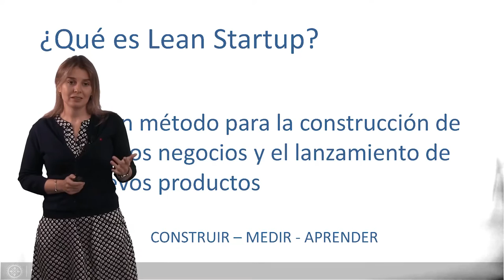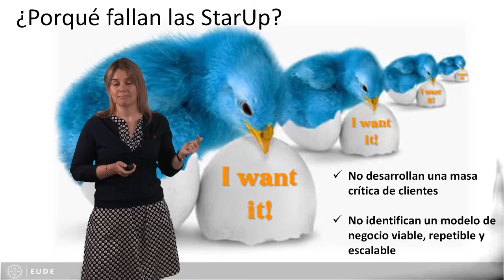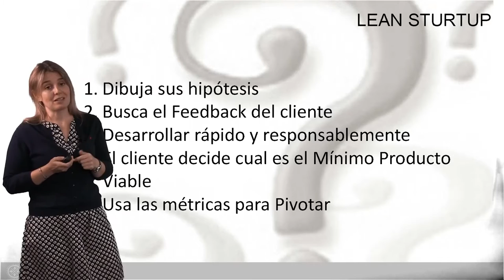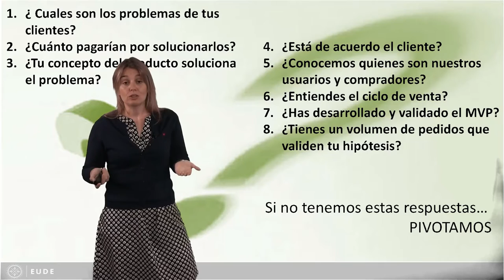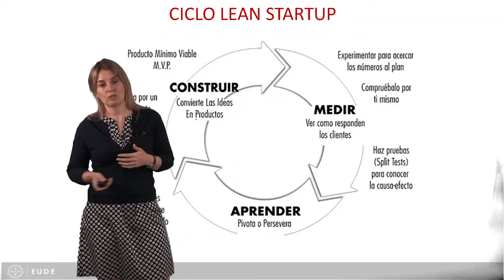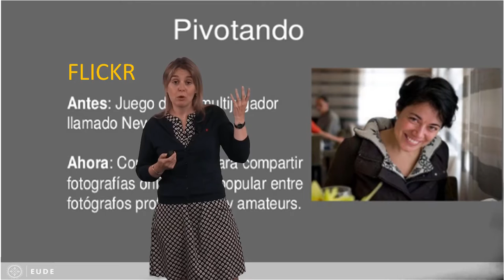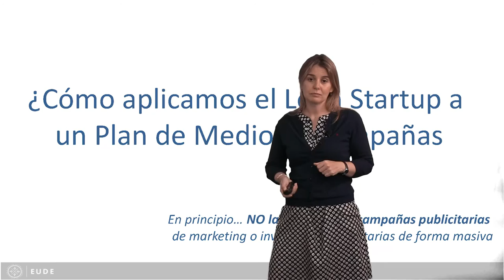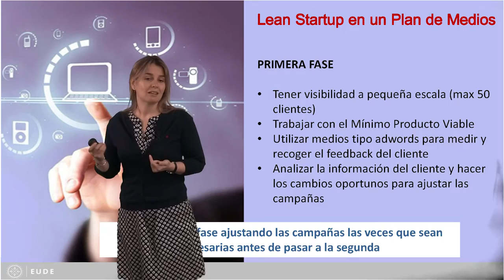20150914 MASTERCLASS 2 Silvia Ruiz